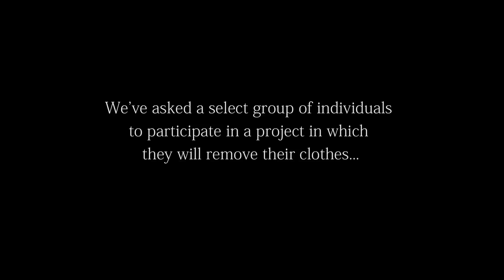An Actress Gets Comfortable With Herself Under Hollywood’s Glare: Nathalie Kelley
We asked actress Nathalie Kelley to be a part of the What's Underneath Project because she bears witness to our belief that style

Is comfort in your own skin,
Is not a facade,
Is your spirit,
Is What's Underneath.

Nathalie's video was edited by Andrea Cruz